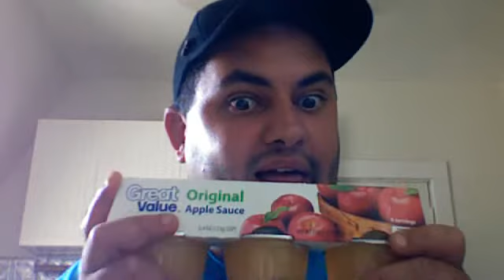LIPPED PACKED FAT LIP DIPPING SKOAL WINTERGREEN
WATCHING MNSBC AND CNN. BIRTHDAY SUNDAY I'LL BE 26 YAAAAY

YELLLOW!